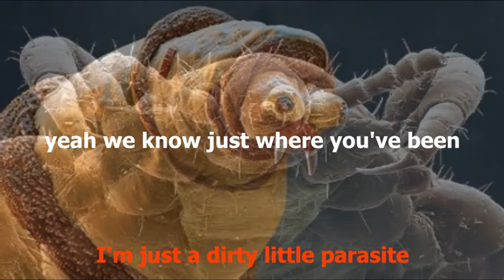Gryflet- Little Parasite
Gryflet
Taunton, UK
All music by Gryflet

Lyrics by Billy Miles.

Guitar/Vox - Billy Miles
Guitar - Nuno Tavares
Bass - George Baines
Drums - Mikey Cakebread

Recorded, produced, mixed and mastered at Amped Recording Studio by Ben Crofts.

Artwork by Calliope Raftapostolou